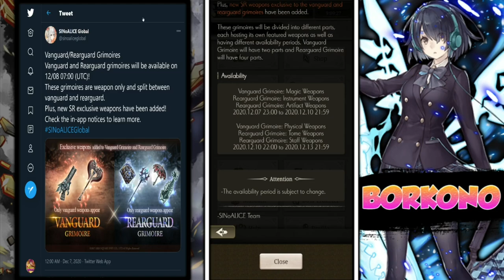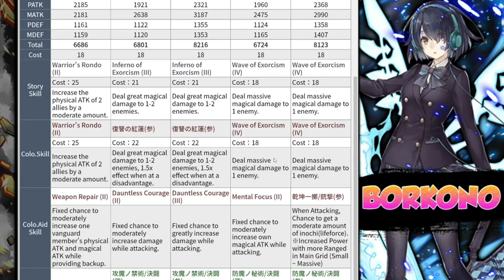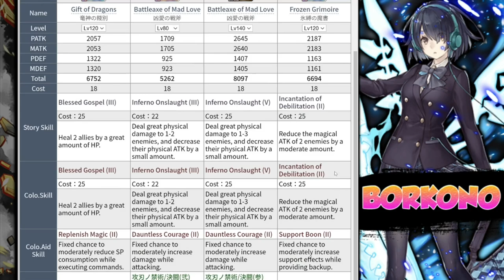SINoALICE - Spec Banner #5 thoughts, How to SP farm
Drop a [ S P E C ] in the comments